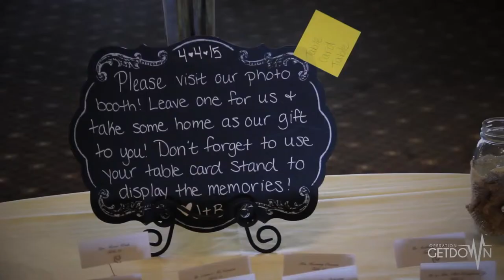Wedding at Ruffled Feathers Country Club 2015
A few wedding highlights from a wedding reception which took place at the Ruffled Feathers Country Club in Lemont, Illinois.